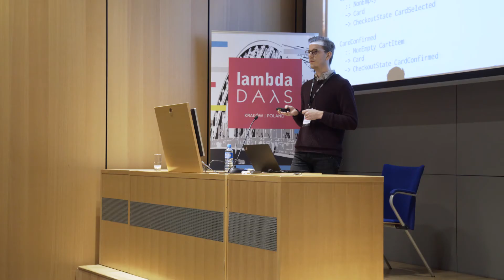Lambda Days 2018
Lambda Days turns 5 this year!

Never-failing explosion of enthusiasm and talent is what gets us motivated to explore this amazing community in all of its potential. A journey we take through different ideas, technologies, paradigms and languages inspires creativity, growth and pure enjoyment of coding.

To us Scala, Erlang, Haskell, Elixir, F#, Lisp, Clojure, OCaml and many other emerging technologies are more than languages - they are new perspectives on how to understand and tackle challenges of every day work.